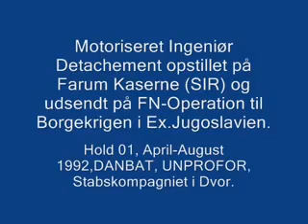Danske FN Soldater Fredsbevarende Styrker UNPROFOR Kroatien 1992 – Stabskompagniet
Danish UN soldiers in Croatia Dvor, UN Forces, Army Combat Engineers deployed by Train through Europe for UNPROFOR mission, April 1992
United Nations Protection Force in Croatia UNPROFOR.
Borgerkrigen i Jugoslavien.

Flashlight: Vansky® 700 Lumen Cree Led Torch Pocket Torch

Movie: Lone Survivor